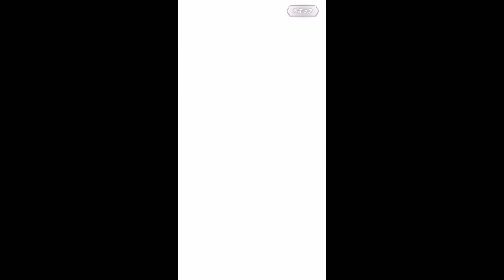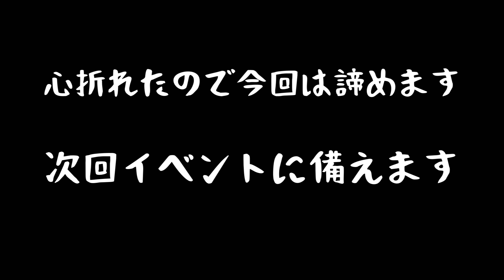【東京リベンジャーズ】ぱずりべ 恋するチョコレート 女たちの戦いガチャ Part.2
ぱずりべ　バレンタインイベント
恋するチョコレート 女たちの戦いガチャPart.2

主婦がゆる〜くオタ活している記録でございます。
お時間ある時にご覧頂けたら幸いです。

撮影、編集についてはもちろん、どんなことでもアドバイスやご意見、ご感想を頂けたら嬉しいです。